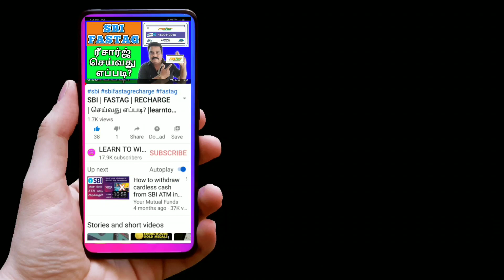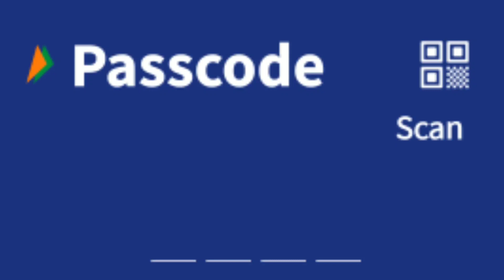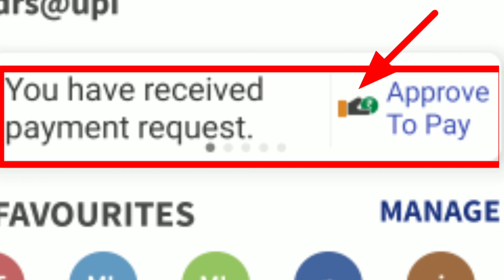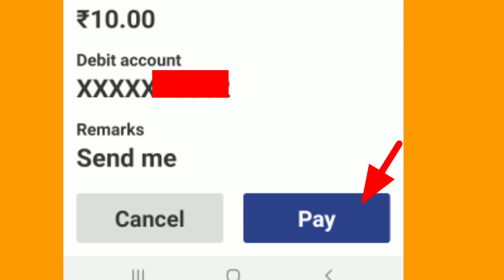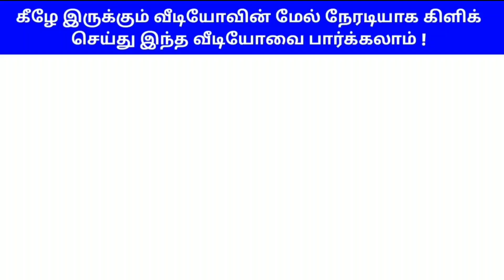BHIM UPI மூலம் பணம் APPROVE தர தெரியுமா ? || TUTORIAL || learntowintamil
tamil tutoiral
This video explain about bhimupi. Bhimupi app launched Indian govt. this app is very useful for fund transfer. Any bank account we are transfer money to use bhim upi app. This video explain how to give money request one bhimupi to other bhimupi mobile app. Very fast and quick fund transfer mobile app is bhim upi. We use bhim upi to money request and money approve very quick. Any bank account to link this bhim upi platform.

BHIM UPI மூலம் பணம் REQUEST தர தெரியுமா ? || TUTORIAL